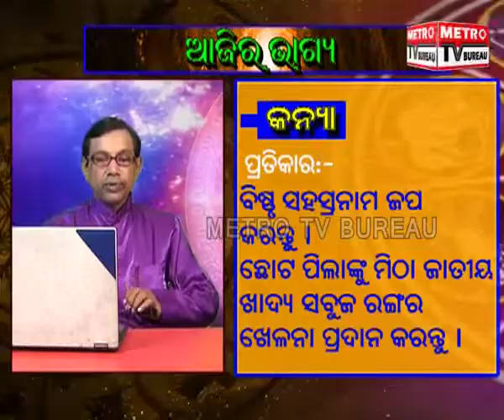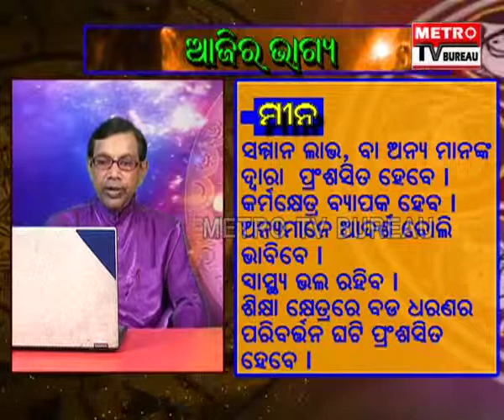Aajira Bhagya (26 March 2019).